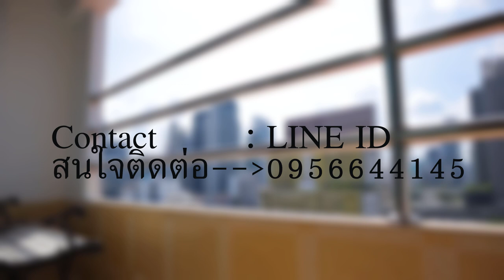WANT TO RENT A ROOM ?!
If your interested, you can contact my mom using her Line ID, 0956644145